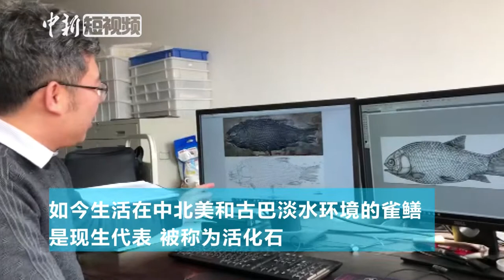中国科学家最新发现2.44亿年前优美玉带鱼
中国科学院古脊椎动物与古人类研究所(中科院古脊椎所)研究员徐光辉研究团队在云南罗平发现2.44亿年前一种新的铰齿鱼类化石，这项最新发现也是世界上迄今发现最早的铰齿鱼类化石记录之一。（记者 孙自法）